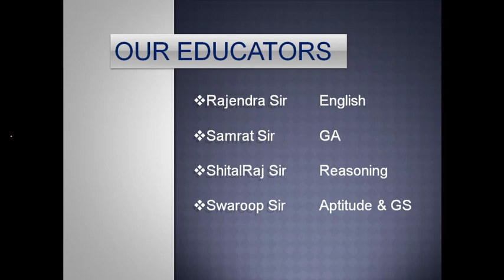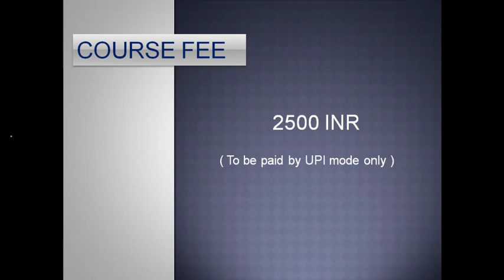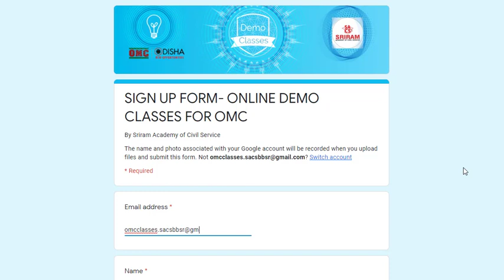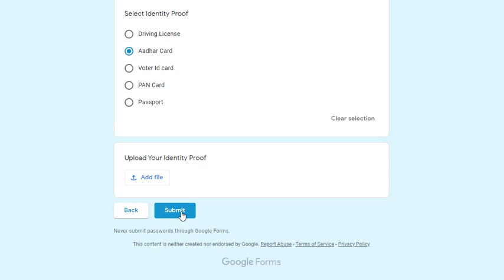OMC Regular Classes || Complete Syllabus with Test Series || Sriram Academy of Civil Services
We have designed an OMC - Exclusive class where will cover the syllabus exhaustively, provide you with Notes, Practice Papers and Test series with Questions curated specifically for this exam.

IMPORTANT: You will be required to Download the Zoom App (Desktop Version is recommended). You will receive  a Request from OMC CLASSES SACS (Under Chat section of the Zoom App) to add you in the Contact List, you will need to Accept that request in order to attend our classes.